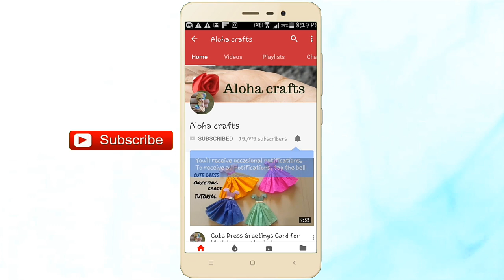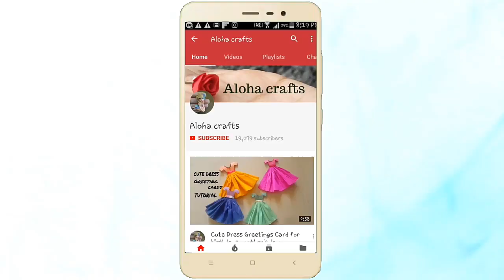How to Make Paper Flower Basket / Easy DIY Craft With Paper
DIY paper flower basket, it is an easy DIY idea, this DIY paper flower basket is a best handmade gift.
How to make paper flower basket is easy to make at home for kids also.
Paper craft is the collection of art form employing paper, In this craft video you can learn how to make DIY easy paper flower basket.Easily you can learn Paper crafts tutorial from this DIY craft video
DIY idea that you can make at home for your kids.
In this video I show you how to make DIY wall hangings. This DIY craft idea is unique, creative and easy. This DIY craft idea and life hacks will make crafts more fun

used items :
Color card papers
Scissors
Glue and double side sticker